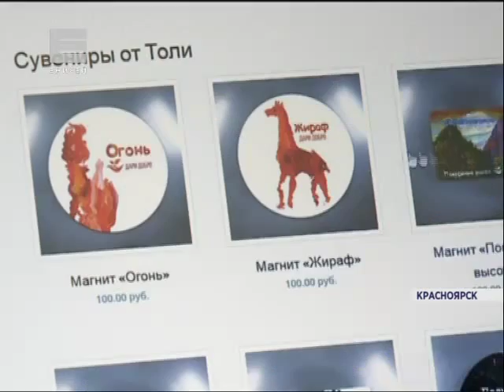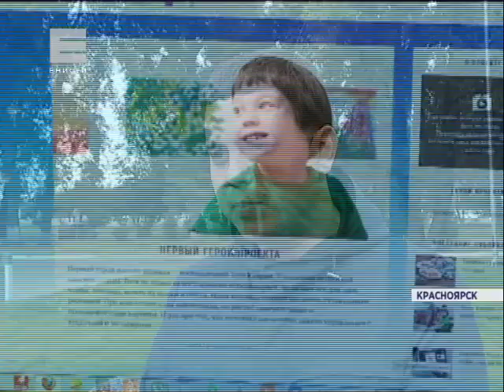Дари Добро. Толе Катцину помогают все больше людей (Новости 15.09.15)